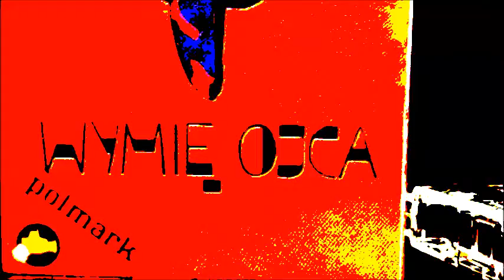Wymię Ojca - Forgotten Polish Music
Wymię Ojca - Jak się nie ma co się lubi